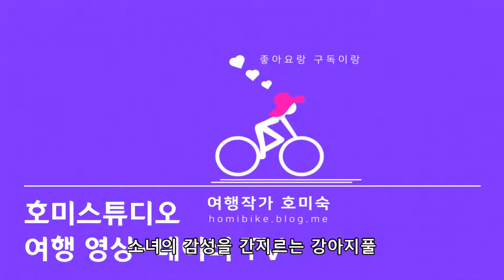여의도한강공원 가을풍경-강아지풀과 가을 바람